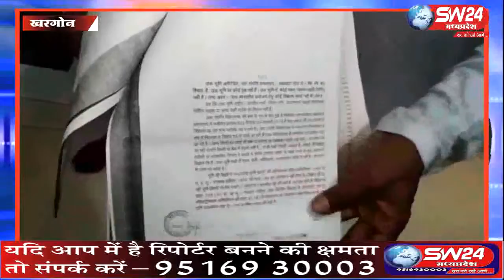sw24news khargone, 10.05.2019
निमरानी औद्योगिक क्षेत्र खाली बुजुर्ग कि पानवा नर्सरी के मामले में जानी करण ने एक बड़ा खुलासा किया गया ।  पानवा नर्सरी फार्म के मैनेजर मुकेश गुप्ता ने कहा है 2012 में आदिवासी अमीलाल आशाराम अजनारे, सैलानी कसरावद के नाम की यह जमीन आदिवासी व्यक्ति की थी